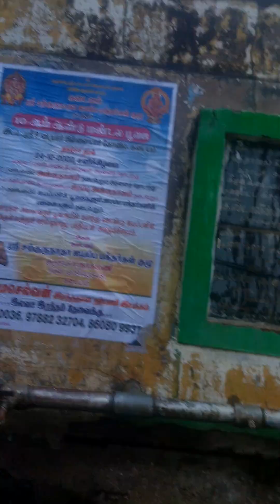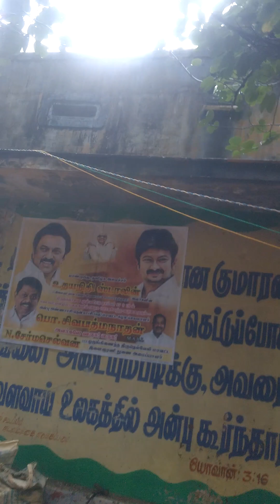multi super concepts including new year visitபுத்தாண்டு வாழ்த்துகள்(5)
all see k ow understand it's value in real life suituation